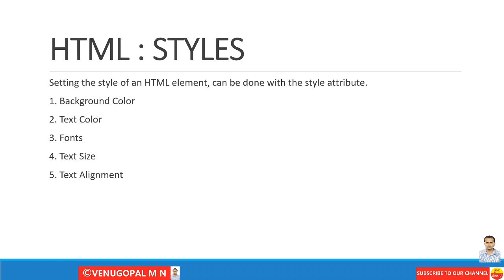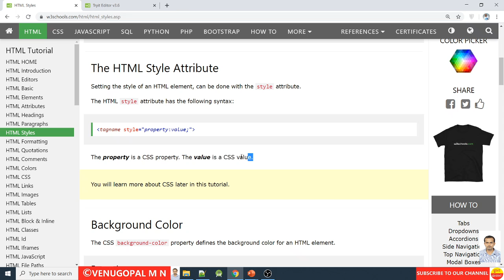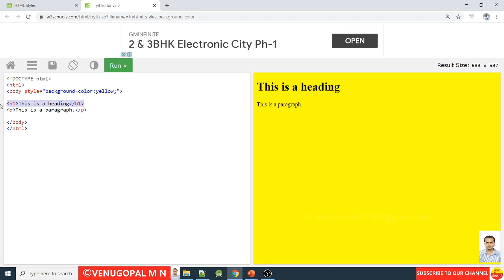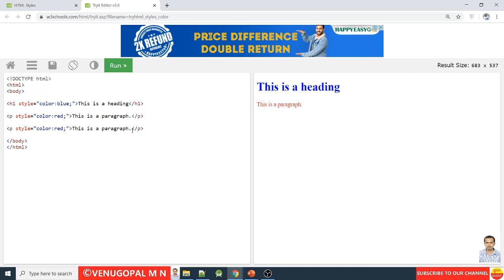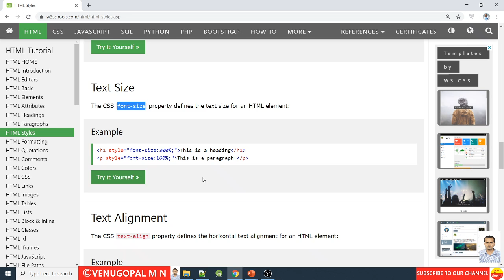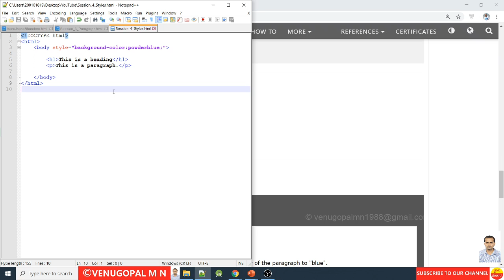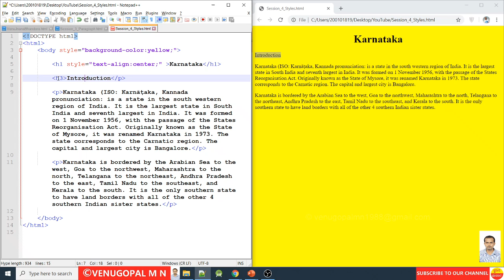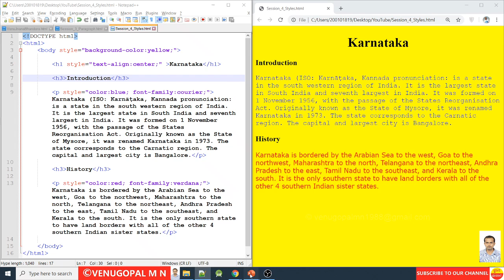Web Development in Kannada : Part-4 : Styles in HTML: VENUGOPAL M N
Watch this Video series to understand the web development in Kannada Language.

In this video, I have discussed the Following:
1. Overview of the Style Attribute
1. How to Set/Change Background Color
2. How to Set/Change Text Color
3. How to Set/Change Fonts (Font Designs)
4. How to Set/Change Text Size
5. How to Set/Change Text Alignment